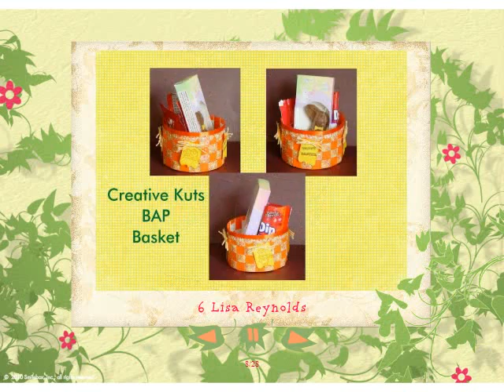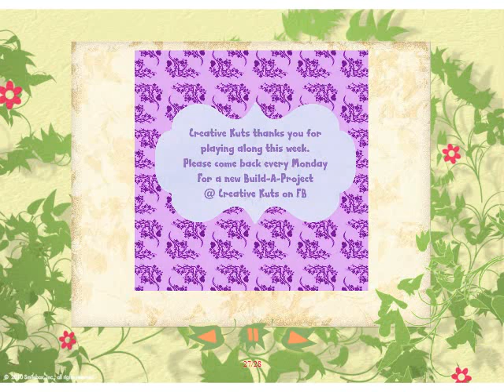BAP Basket Video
Here is our BAP Basket Display Video of all of the wonderful projects created with Last weeks free BAP Basket file.  Come on over to Creative Kuts on Facebook and play along for free every week.  New one starts every Monday!!! ~ Eva Admin CK2